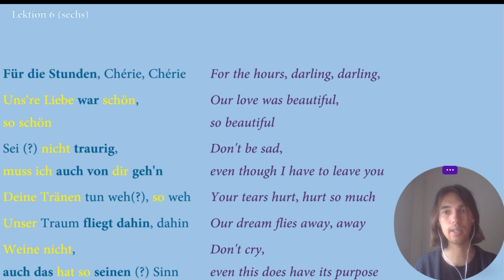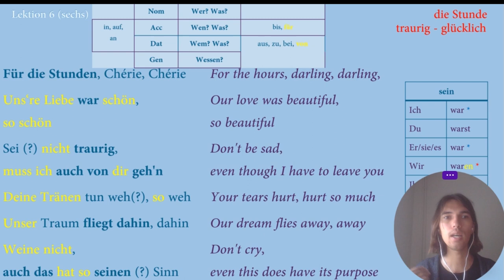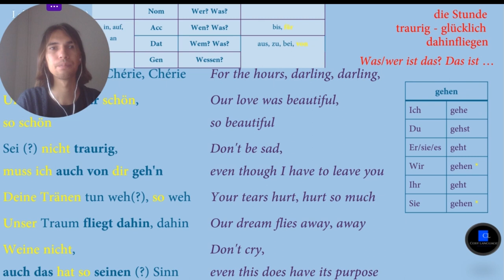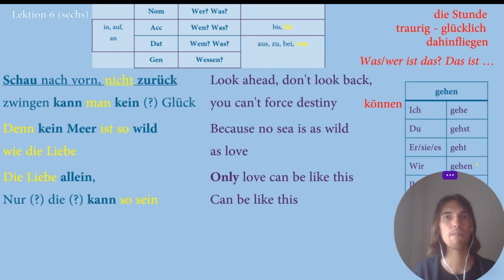me VS my language challenge. TAG 6/30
Hello and welcome to COSY languages!
I started my own challenge of learning languages and this time I learn German.
The deadline: 1 month (28.08.22).
The goal: to experience new ways of learning languages.